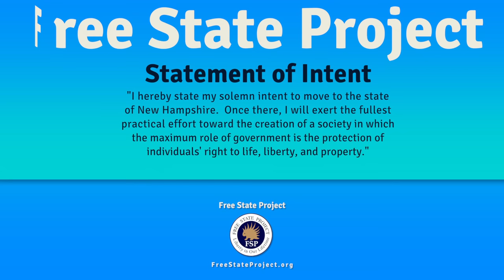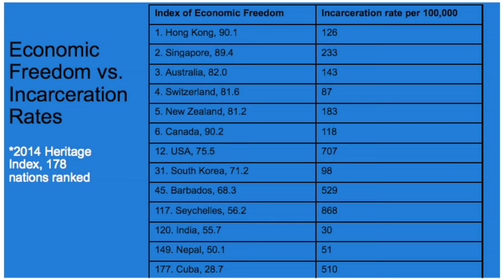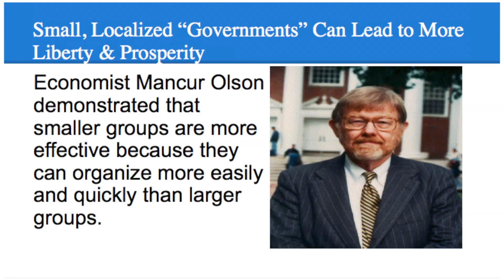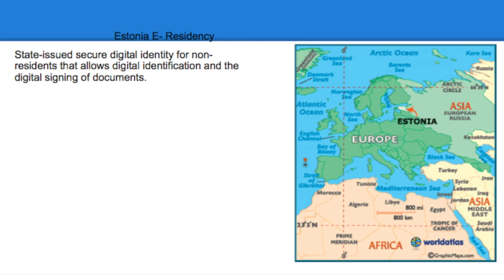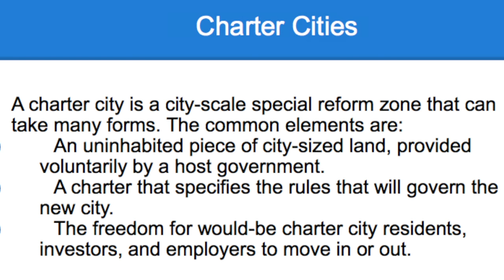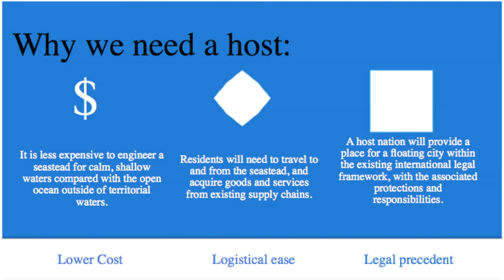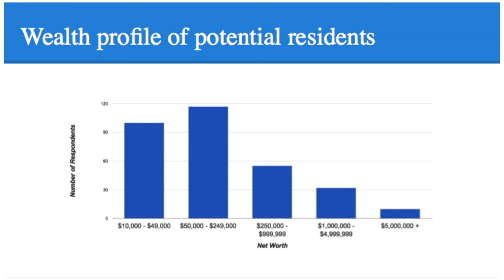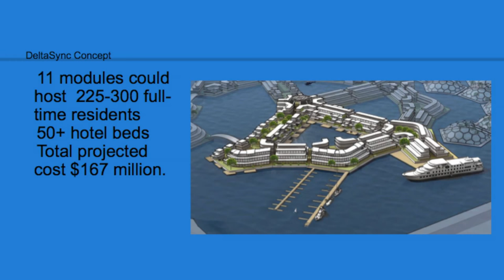Seasteading 2020: The Floating City Project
For five years, The Seasteading Institute has been conducting research into the potential for permanent, innovative communities – floating at sea. We are now able to apply this foundation of knowledge and our network towards an actual design, along with additional efforts to determine specific needs and desires of potential customers, and to select a practical location for what could become the world’s first city at sea.